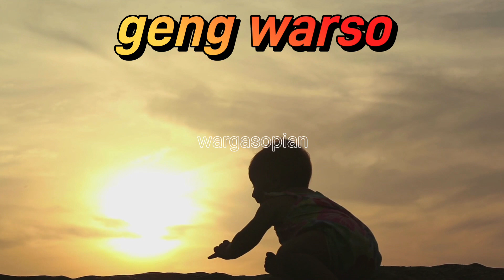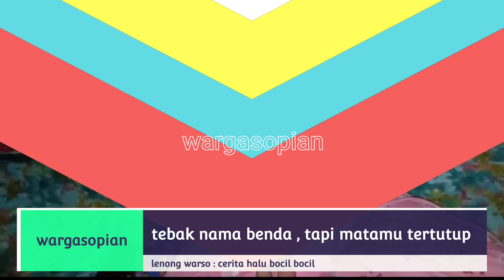tebak barang,tapi tutup mata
alhamdulillah...
pagi ini geng warso,,
upload video game reality..yaitu.
tebak nama barang ,dalam keadaan mata tertutup kain.
mc a ilaw
peserta ceundeu ibroh ,dan uswah
materi tebakannya.  adalah barang barang sederhana yang biasa mereka pakai..
seperti : peci, pulpen, keranjang,, de el el..

dalam video ini hanya sekedar seru seruan yah guys...
jadi kalo salah tebak . hukumannya cuma di sorakin
kalo benar di aplusin...

berikutnya..mungkin ada hadiah..
tergantung yahhhh..

baik..markinton ll mari kita tonton

buwat kalian yang baru nonton video
wargasopian..
jangan lupa subkreb channel wargasopian
kita seru seruan yah guayseu...
dan nyalakan loncengnya..supaya kamu jadi yang pertama tonton video yang kami uplod
di pagi,siang,dan sore hari..

pakaian dari pengasih
sekian dan terimakadih